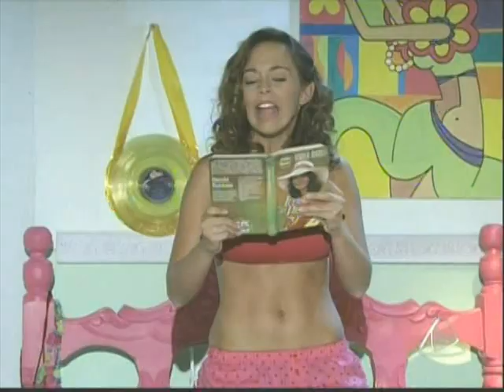feed me shrimp ~ 1of2